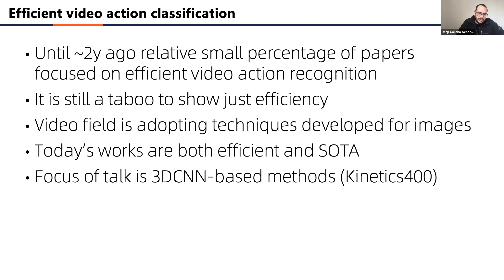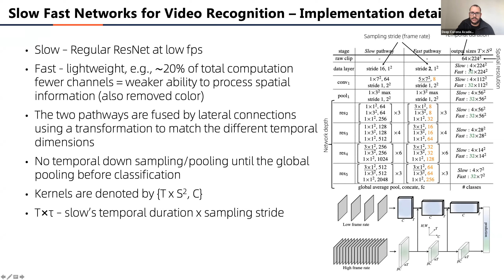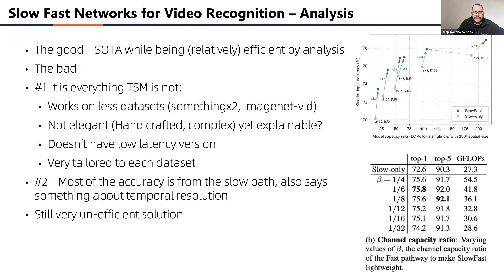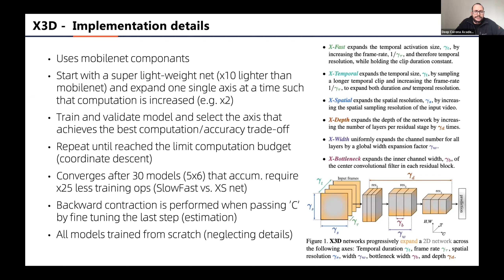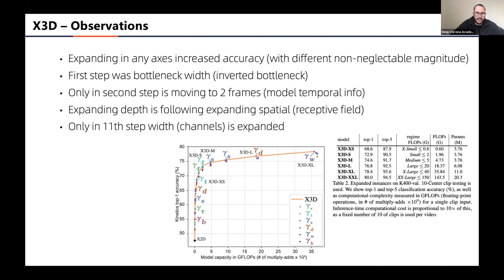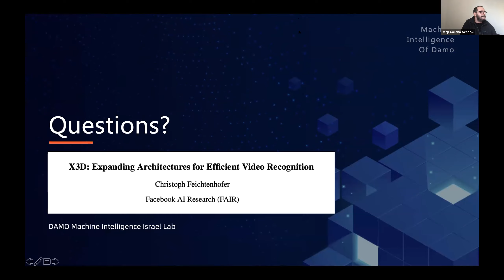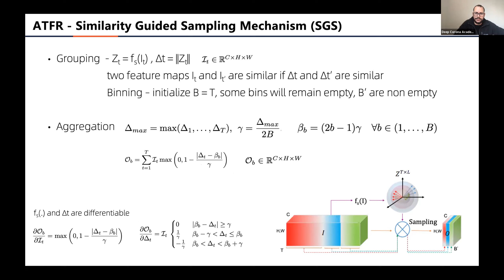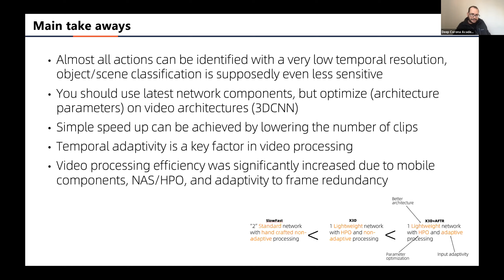Gadi Zimerman Video Action Recognition – SOTA Review 2020